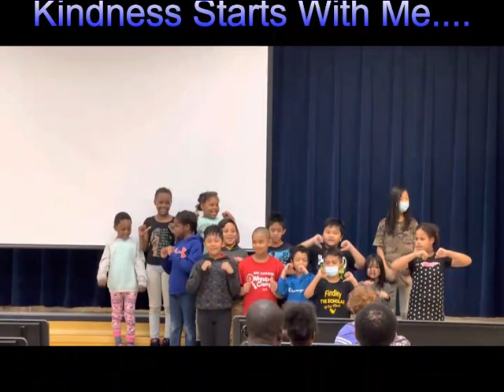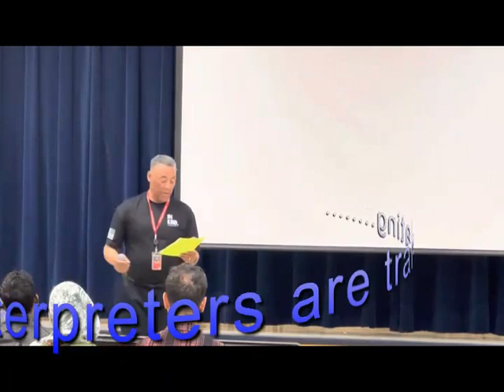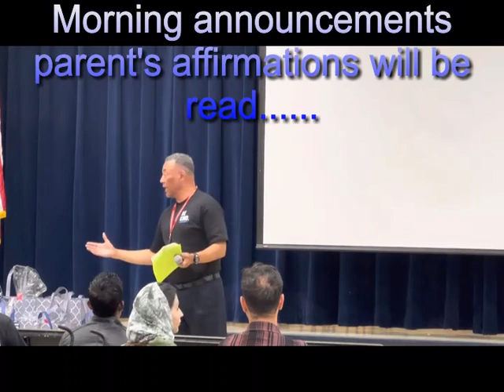Be Kind 330 Parent Meeting Findley CLC 2023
Parent Meeting at Findley CLC May 24, 2023

Thank you, Nicole Hassan Coordinator of School Climate.

Thank you Mrs. Essandoh school principal.

Thank you, Miss Strong room 210.